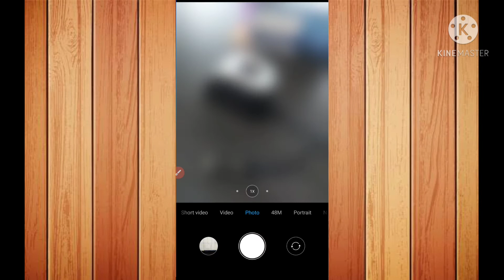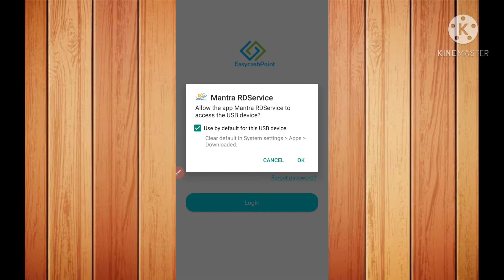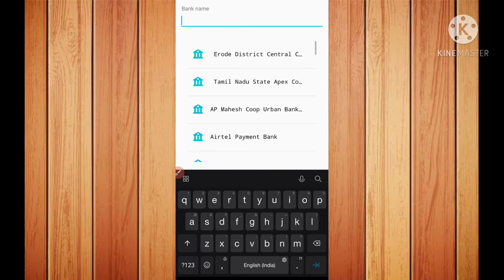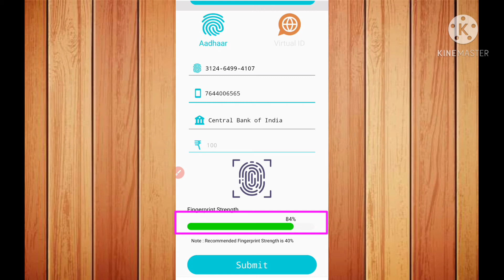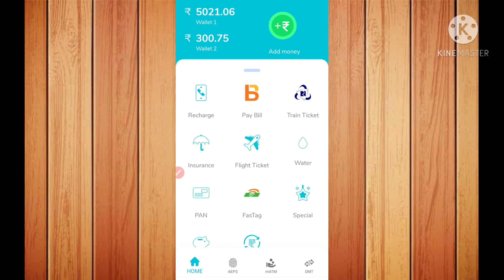CSP मोबाइल से कैसे चलाएं| AEPS CSP Mobile Use Demo | 5 मिनट में सीखें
CSP MOBILE SE KAISE CHALAYE
EASYCASHPOINT CSP DEMO

CSP POINT#
BANK CSP#
AEPS CSP#
MINI BANK#